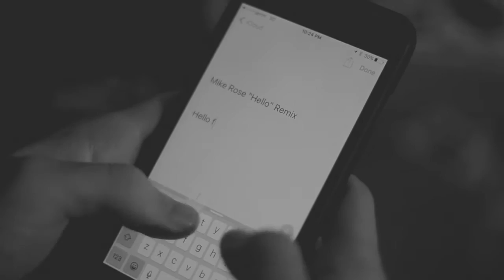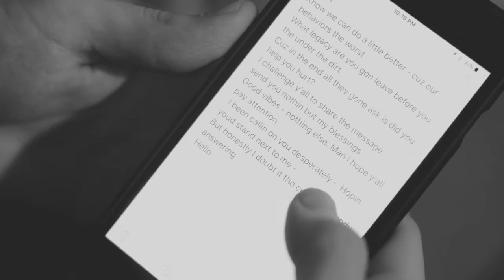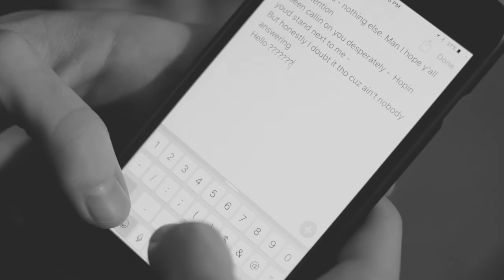Adele - Hello (Mike Rose Cover/Remix) Rap Remix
Carolina Artist Mike Rose Covers/Remixes Adeles Hit Song "Hello"
Rap Remix / Cover